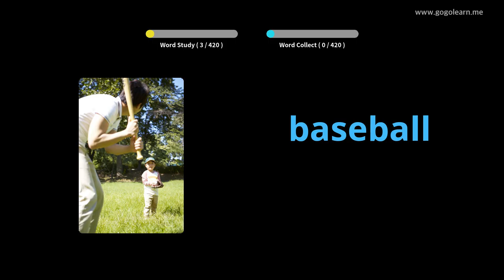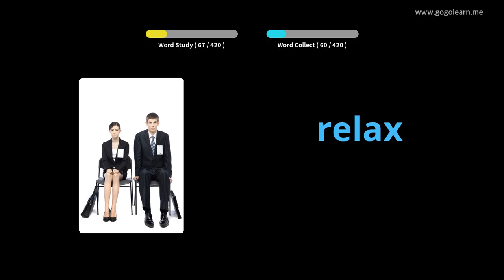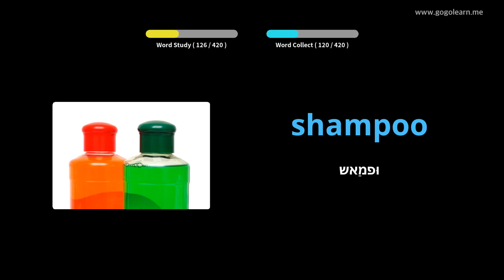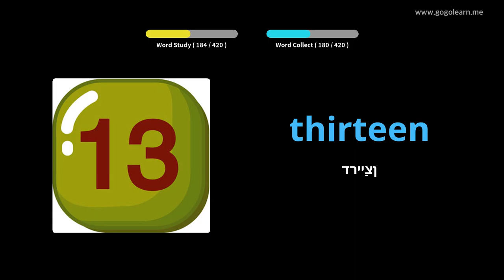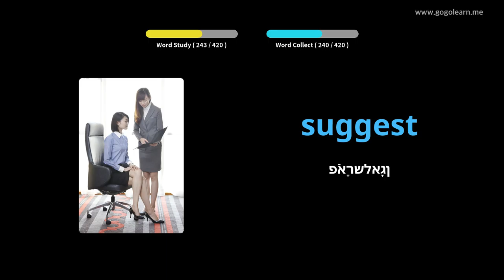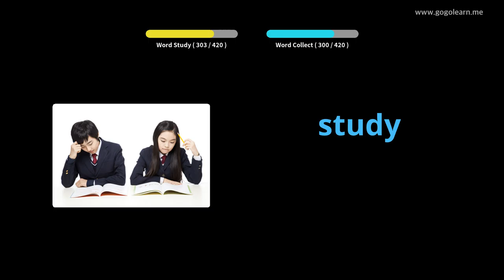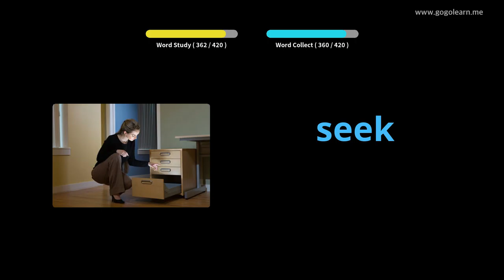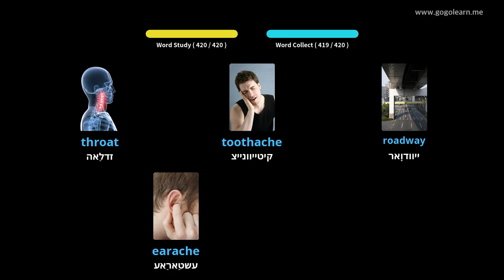ענגליש וואָקאַבולאַרי צווייטיק שולע 1 |Golearn